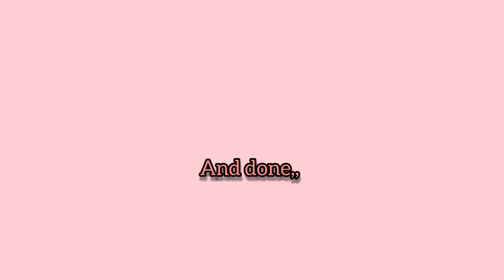custom vans,painting my melody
in this video I customize an authentic Vans and painted it my melody design

visit me on fb Era Sharpie Arroyo
also on IG @era_khaelsky